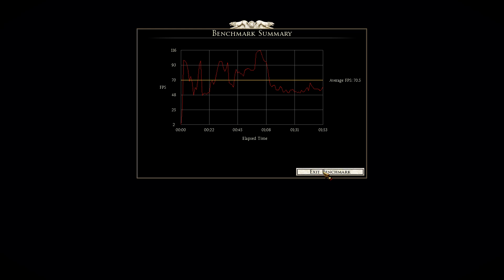Total War Rome II asus directCU II gtx 780 3gb 2 way sli